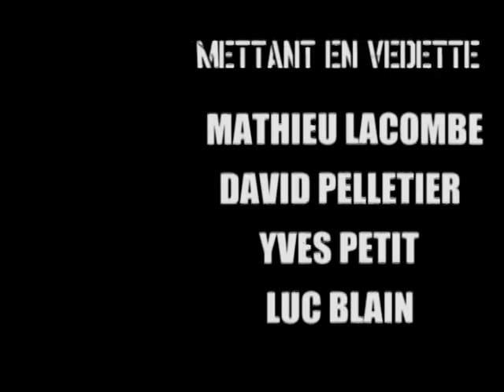Conte de Banlieue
Laurent, gars de shop, veut la peau d'un de ses voisins!

Grasse Production
Réalisateur: Mathieu Blanchette
Co-réalisateur/Acteur: David Pelletier
Acteur: Mathieu Lacombe
Acteur: Yves Petit
Acteur: Luc Blain